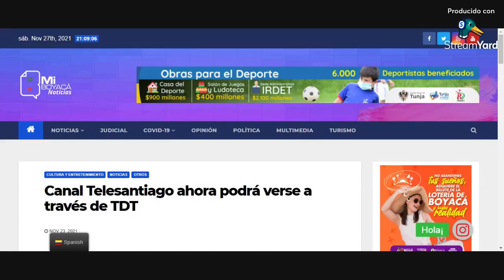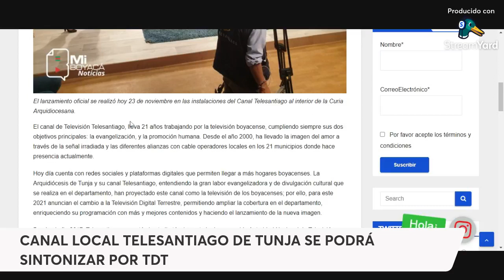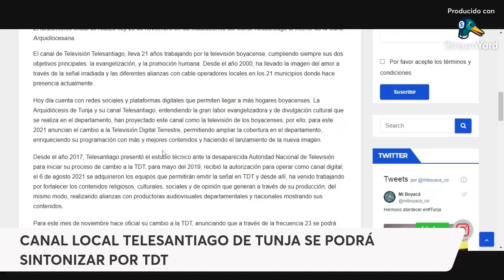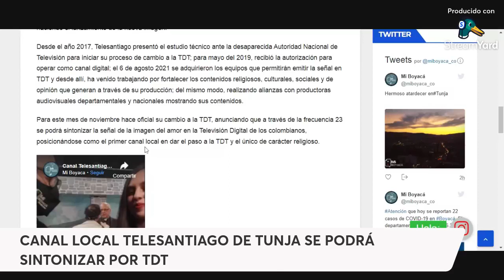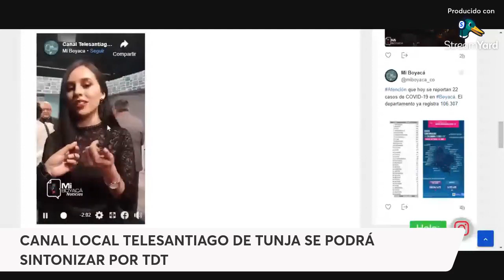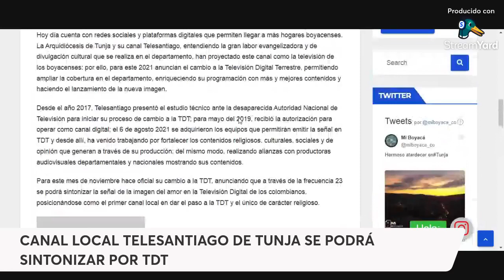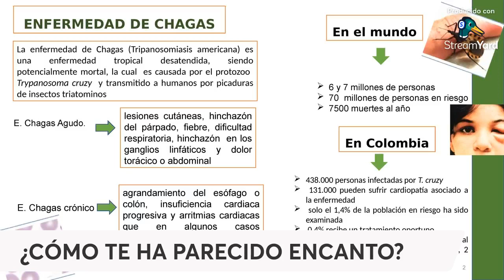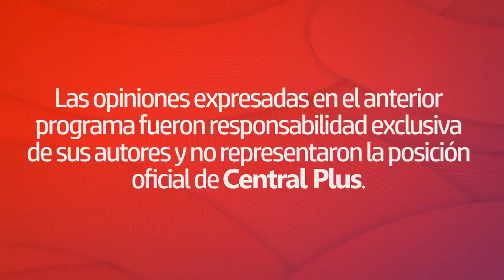¿Padres e hijos 2?, Telesantiago, el 1er. canal local en TDT y Suram TV, un modelo de canal regional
Bienvenidos a una nueva edición de La Hora Central. Hoy hablaremos de Telesantiago, el primer canal local en emitir en TDT para Tunja; SuramTV, un modelo de canal regional de la Amazonía y Orinoquía, nuevos detalles de Pasión De Gavilanes 2 y ¿Es cierto que PadresEHijos tendrá segunda temporada? y más.